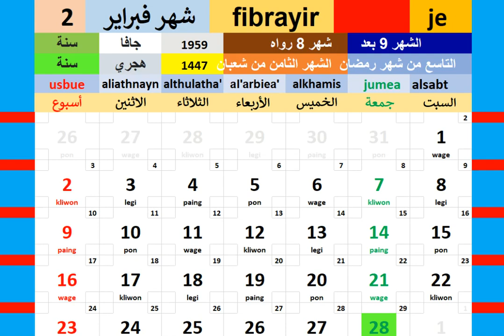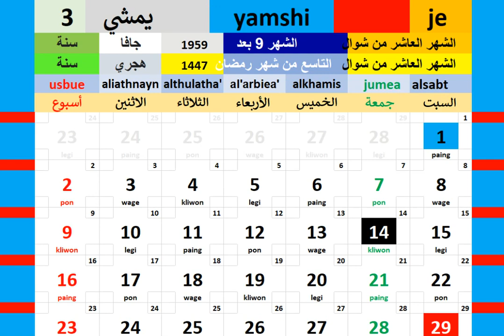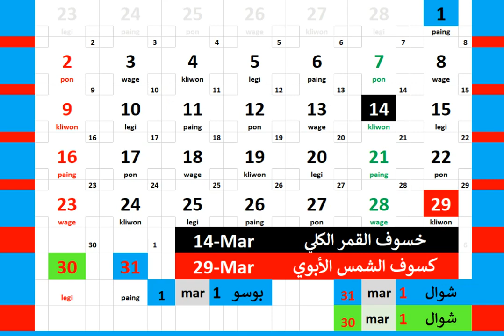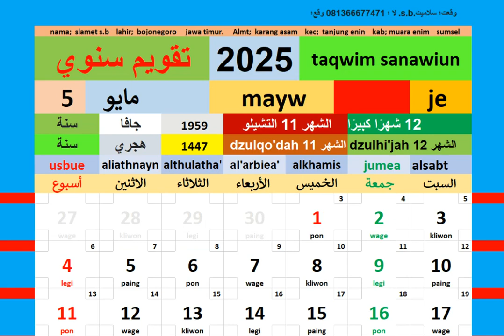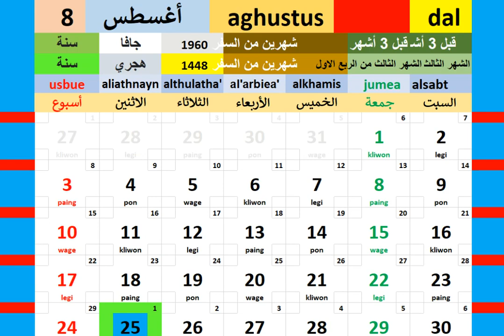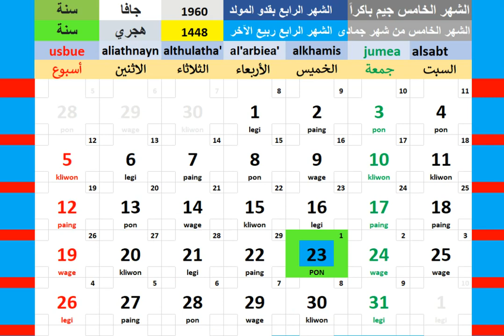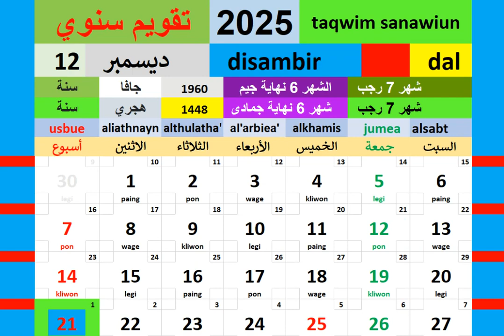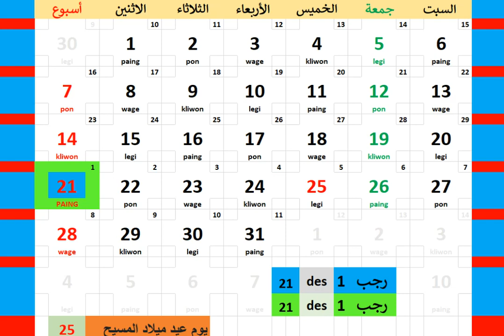تقويم 2025 + خريطة كسوف الشمس والقمر في العالم